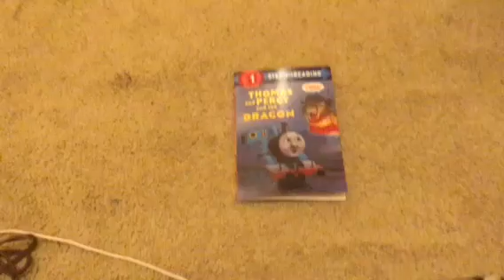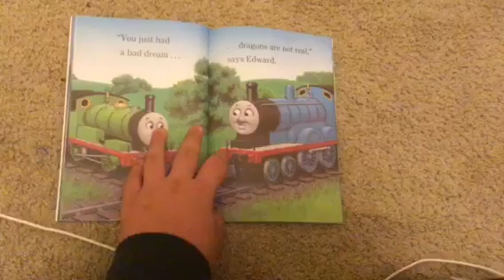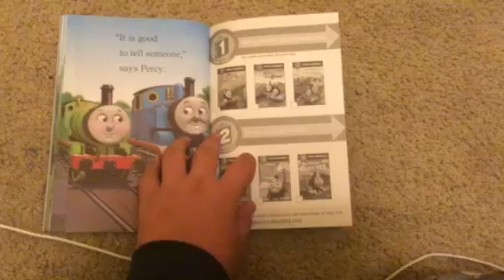Thomas & Friends Thomas and Percy and the Dragon Read Along